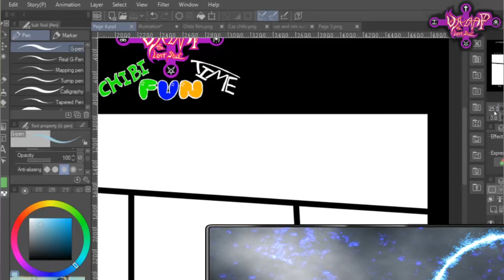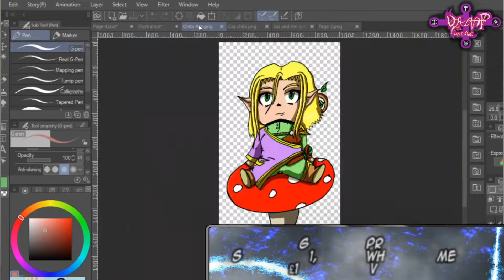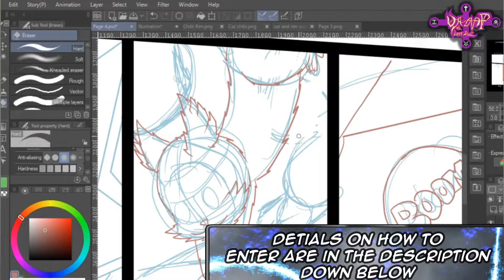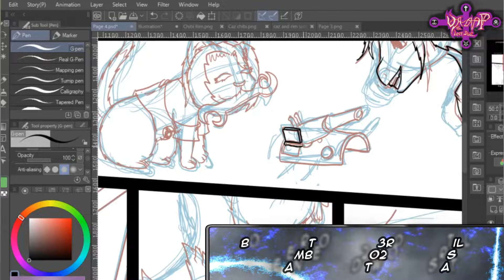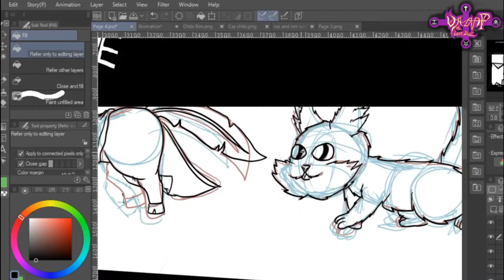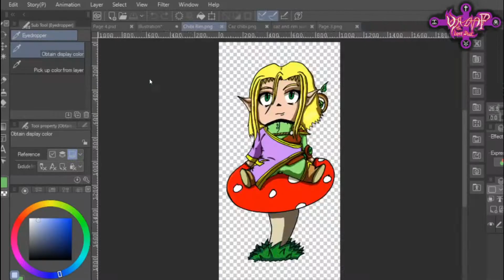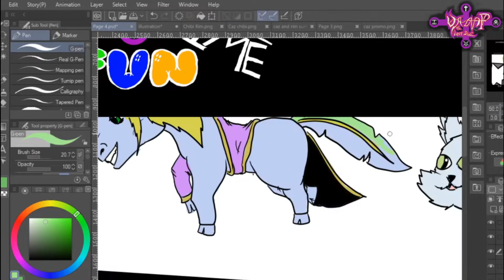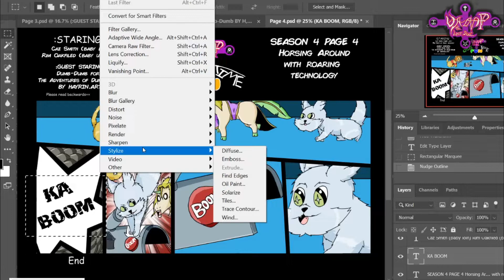Live Draw EP 143 + GIVEAWAY AND CONTEST UPDATE!!!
Put your creative skills to the test and win £50 cash!

Write and draw your very own VTLS stand-alone story/manga.

The prizes will be Vamp The Lost Soul Volumes 1, 2, 3 and 4 when it comes out puls a £50 cash prize!

The extra prize is your story will be at the end of volume 4 and it will be cannon the VTLS world and credited for the one-shot of crouse.

My Co-Host Joe Mitchell and I will be judging.

Rules for Judging:
We will be judging on
-How well the story will fit into the VTLS world.
-Art or writing quality.
-How Finished the work looks and feels.
-Fun Factor how fun it is to read and how interesting the story is.

Here are the rules of entry.

Write a story or make a manga of a 1 to a 3-page story based in the VTLS world.
Any Genre is ok and but make your story is at max 17+ at most and keep it safe for work.
The pages sizes must be 5 X 7.5 inch.
Your story can take place during any time period and can cast official and original characters as long it does not interfere with the main VTLS timeline or lore.
You can catch me here to make things easier.
Enter by VTLSoneshot and tag @VampTheLostSoul on either Facebook, Twitter or Instagram. (Please also state with your entry what social media who want to put in the book if you win.)
Put this link with your entry so your non-creative friends can have a chance to win their very own copies and a £10 amazon voucher.